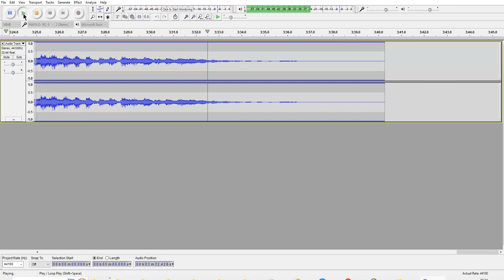Walking in the Rain - Feeling the Drain (Boss RC 505 MK2 - Improvise Vocal)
Don't know if you will like this song but it's just a demo how I progress with this amazing loop station.